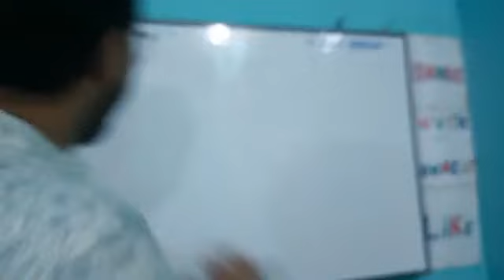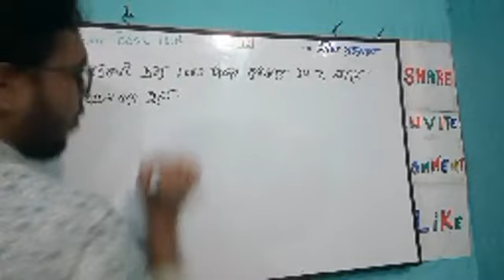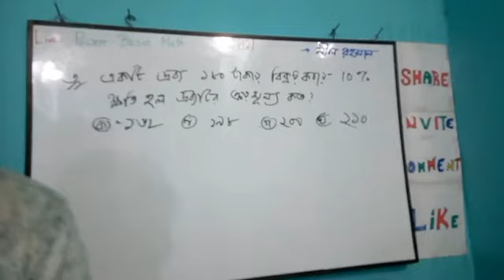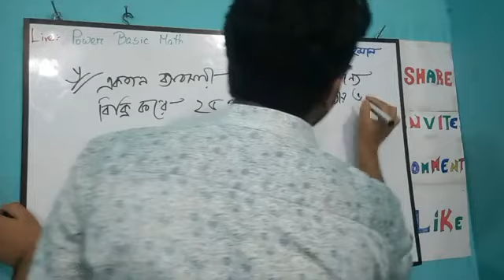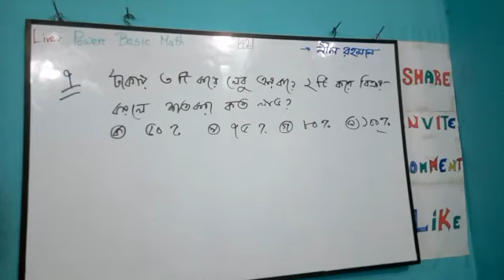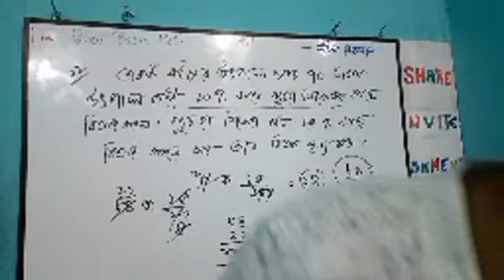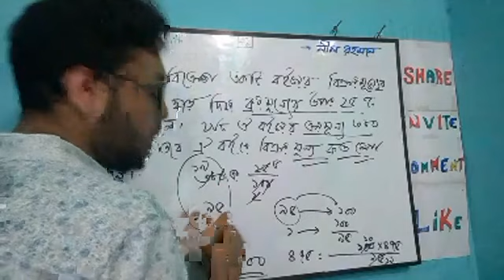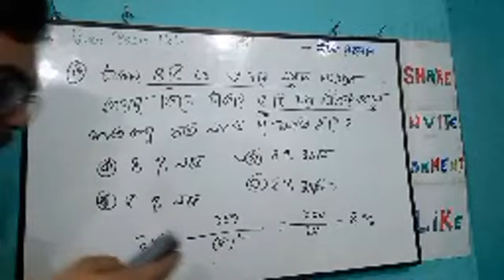৪০!লাভ ক্ষতি (জব রিলেটেড)!প্রশ্ন সমাধান!PROFIT LOSS(JOB RELATED) BASIC TO ADVANCE! BY NILL RAHMAN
NILLS TUTORIAL মানেি গণিতের ভয় দূর।
গণিত কি কঠিন কিছু???
কেনো আমরা গণিত পারি না৷
গণিত কি মুখস্থের বিষয়।
মুখস্থ করলেই কি উপকার এ আসে।
চাকুরী পরীক্ষার হল হতে বের হলেই পরীক্ষা খারাপ এর জন্য আপসোস করি। সবচেয়ে বড় আপসোস এর জায়গা গণিত। একদম পারা গণিত গুলো ভুল করে আসি শুধুমাত্র ভয়ের কারণে।
আর এই ভয় কাটাতে সাহায্য করবে NILLS TUTORIAL । আগে আমাদের চ্যানেল এর নাম ছিলো MATH HACKS BANGLA।ব্যাসিক টু এডভ্যান্স এর জন্য বিশ্ব বিখ্যাত কোর্স এটি। বাংলাদেশর এমন কোন কোচিন বা অনলাইন চ্যানেল এ ধারাবাহিক ভাবে এতো গুলো ভিডিও এর মাধ্যমে এ টু জেড শেষ করে দেওয়া হয় নি। একমাত্র এই চ্যানেল এ ই তা পাবেন।
সাথে থাকলে ভালো কিছু পাবেন ইনশাআল্লাহ।

নিয়মিত লাইভ পেতে যুক্ত হতে পারেন -